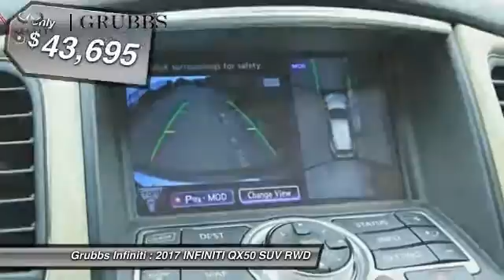2017 INFINITI QX50 Dallas TX, Ft. Worth TX, Grapevine TX 34108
Grubbs INFINITI
1500 E State Highway 114

Don't miss this 2017 INFINITI QX50. It's equipped with great features. You'll want to take this suv home. Make a great choice today.